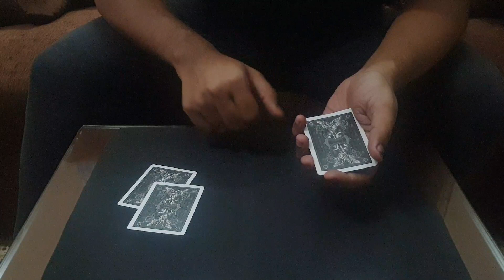Change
Also don't forget to visit my fb page - ''Ankora Entertainment ''